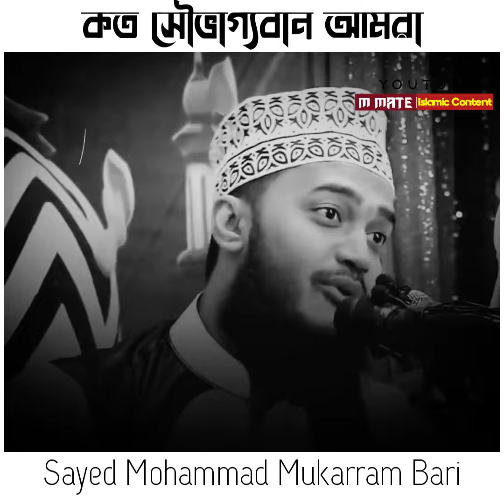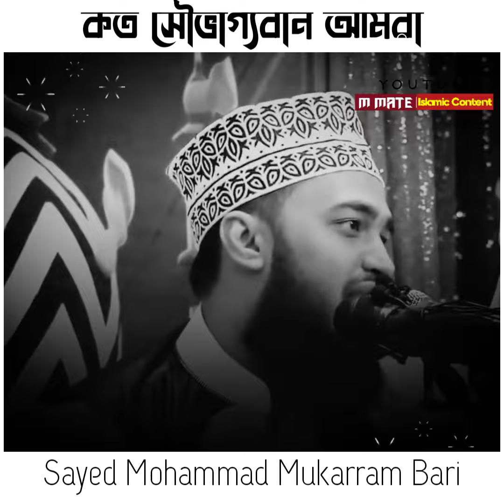কত সৌভাগ্যবান আমরা 😳 সৈয়দ মোহাম্মদ মোকাররম বারি | Mukarram Bari Short Waz Status | Islamic status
↙️ F A C E B 0 0 K ⚠️